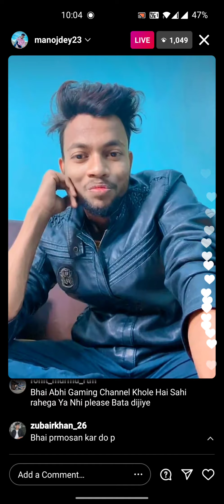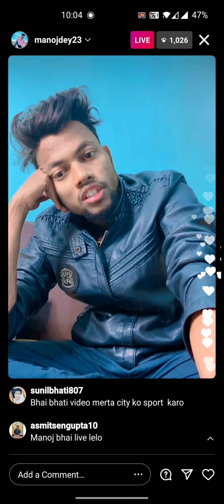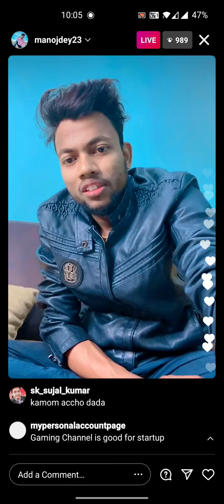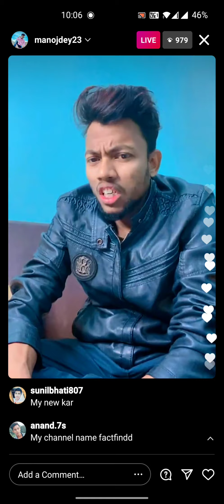Manoj Dey Live from Instagram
Manoj Dey Live Video